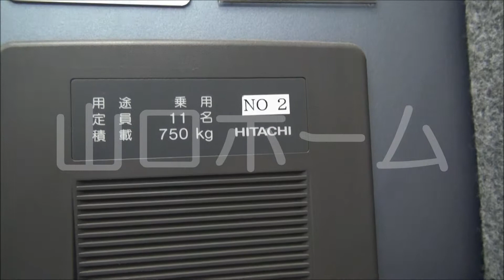新大阪 オフィス 23～100坪（50-01-6番新大阪）by山口ホーム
新大阪 オフィス 23～100坪（50-01-6番新大阪）の詳細は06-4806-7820山口ホームまで

無柱空間で、最小募集区画が希少な２３坪から最大で、ワンフロア１００坪まであります。

◇実効面積表示・西宮原１丁目の賃貸事務所・天井高２，６００ｍｍ
◇全室南向きの明るい室内と静かな立地です。
◇オフィス街からやや外れた立地になります。
◇ビルの向かいは新幹線高架と阪急電鉄の私有地です。
◇１９４６年創業の建設コンサルト会社所有のビルです。大部分を自社使用し、一部を外部貸ししております。

大阪市淀川区西宮原１丁目

最寄駅
地）御堂筋線新大阪駅７分
ＪＲ）新大阪駅８分

【募集賃賃事務所条件】

敷　金　賃料の１２ヶ月分
敷引き　なし
賃　料　（坪）１０，５００円税込み（詳細な条件は空室状況優先）
共益費　（坪）　３，９９０円税込み（詳細な条件は空室状況優先）

【募集坪数】

最小坪数２３坪～１００坪までをご用意。

【設備概要】

□光ケーブル（NTT）
□各階共同設備／男女別トイレ（ウォシュレット）・湯沸室
□空調／個別空調
□警備／機械警備、保安室
□ＯＡフロアー／OAフロアー（床下８０mm）

新大阪の「格安・綺麗・快適」な推奨賃貸事務所取扱店